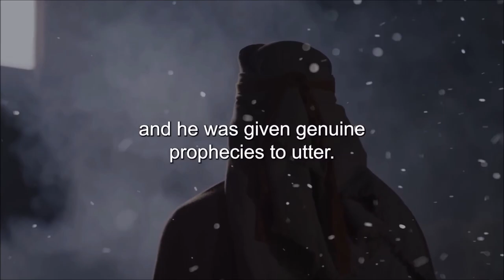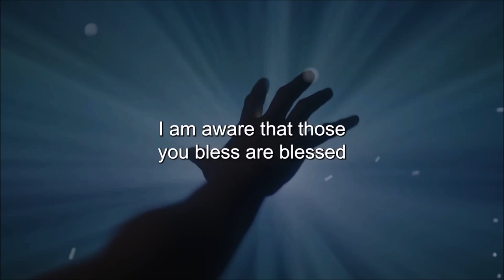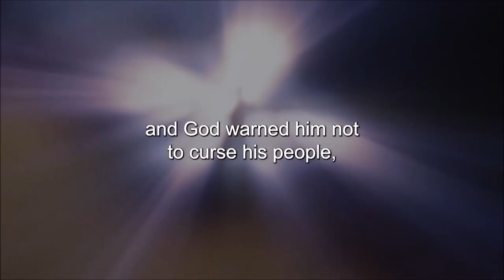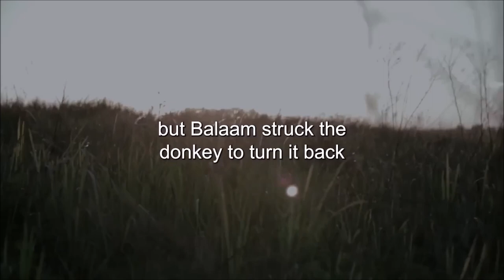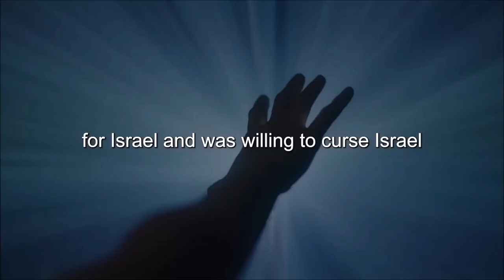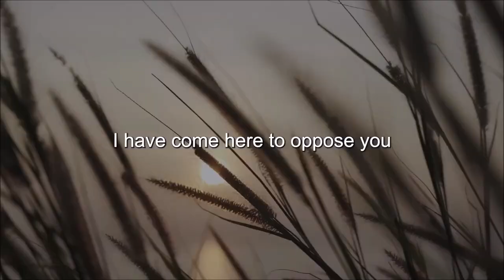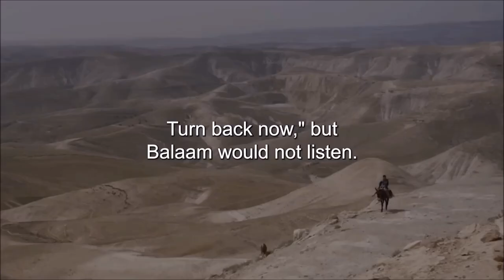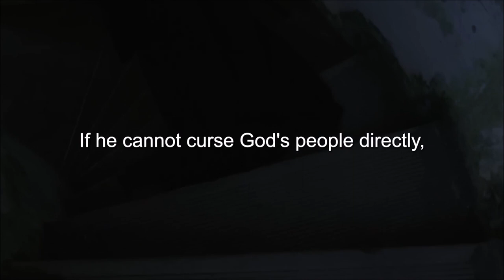When Balaam Saw The Angel Of The Lord.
Title: The Man That Saw The Angel Of The Lord.